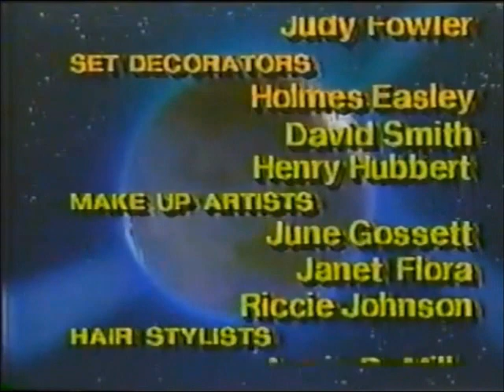As The World Turns - April 18, 1985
As The World Turns Thursday April 18, 1985